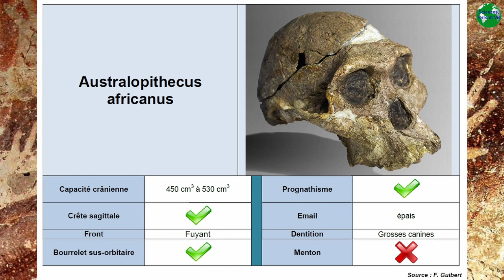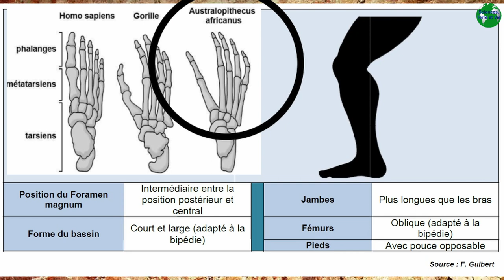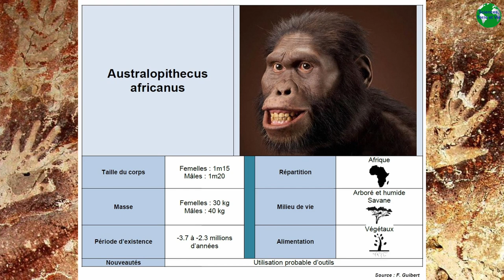Australopithecus africanus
- Une vidéo sur l'un des représentant de la lignée humaine. Australopithecus africanus (Dossier : lignée humaine).